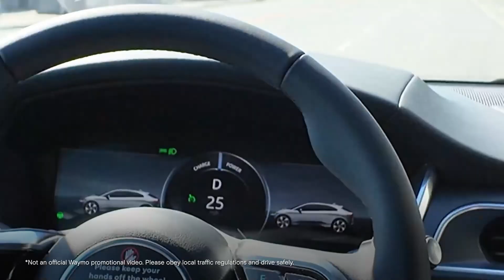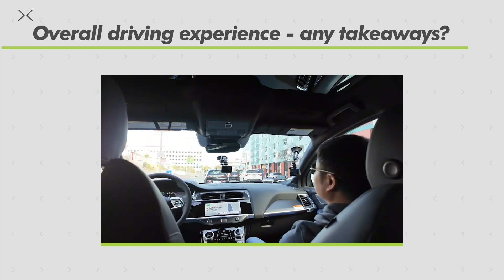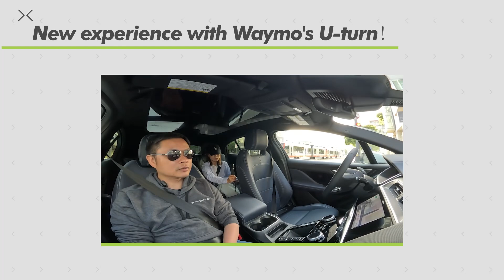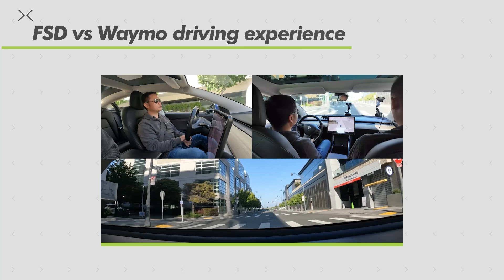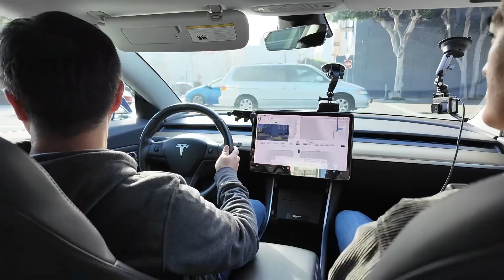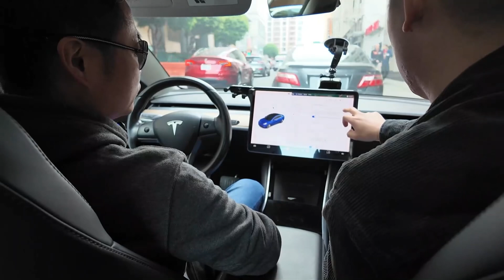CEO Waymo Test Drive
XPENG CEO tested Waymo in San Francisco - one of the few US locations where it's authorized to operate. How did Waymo perform? Waymo vs Tesla – which wins?
Check out the video to see more 👇